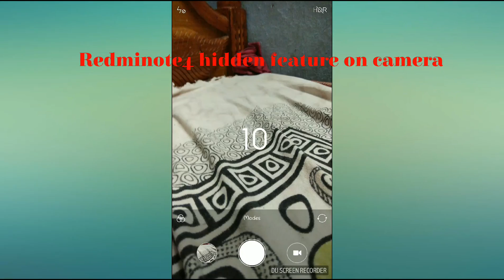Redminote4 hidden feature on camera